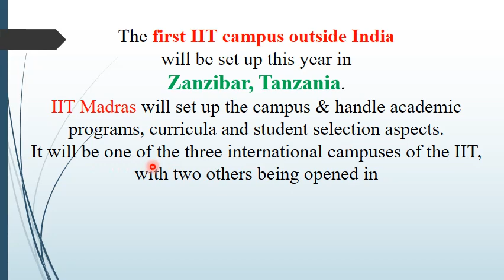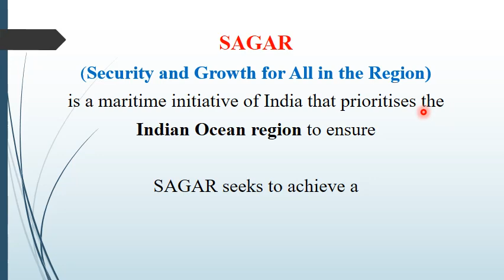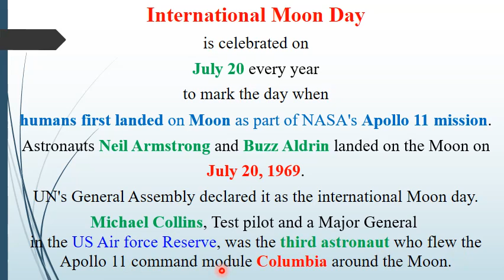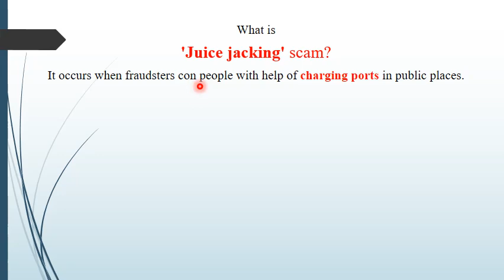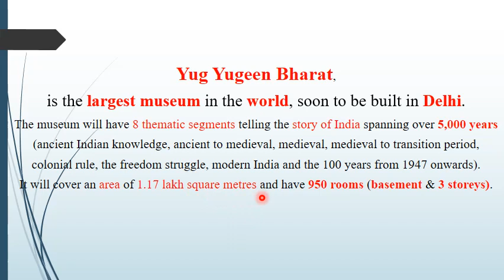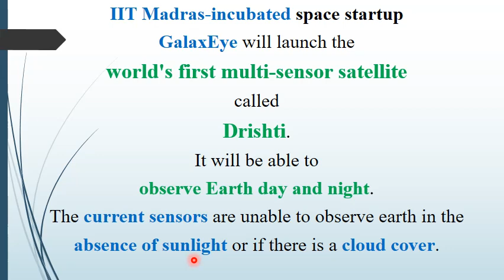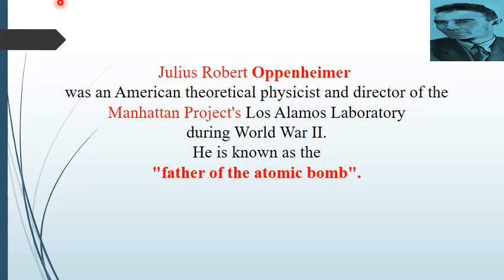CURRENT AFFAIRS-14/2023-16-31.07.2023 toACE Academic Competitive Entrance Exam&Knowledge Enrichment